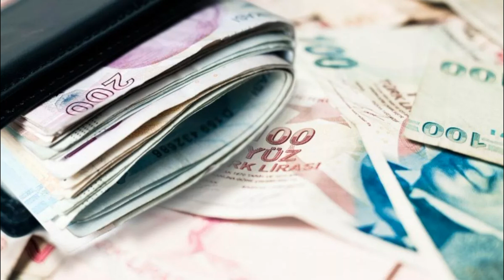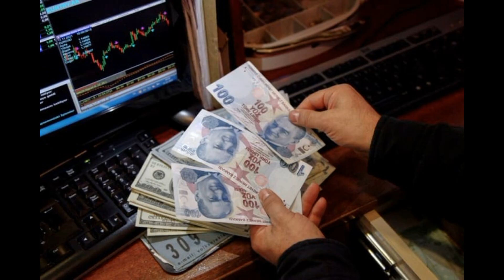KURBAN BAYRAMI İKRAMİYELERİ MÜJDESİ AÇIKLANDI MİKTAR ARTTI SSK BAĞKUR 2022